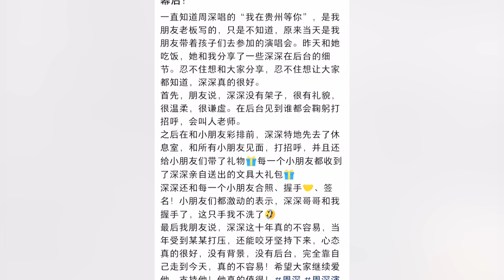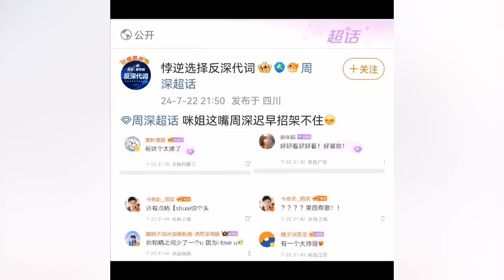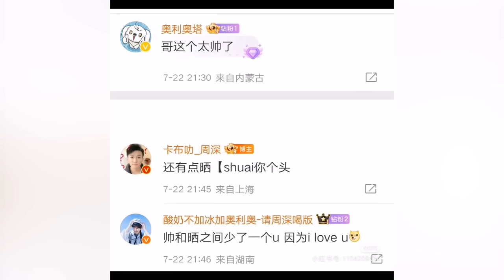【周深】任贤齐被周深种草贵州，现场唱《我在贵州等你》笑亖！劲焱公司周总给生米送演唱会门票欠了一屁股人情债！周深TMEA音乐盛典再现统治级表演，压轴五连唱更是让人上头！